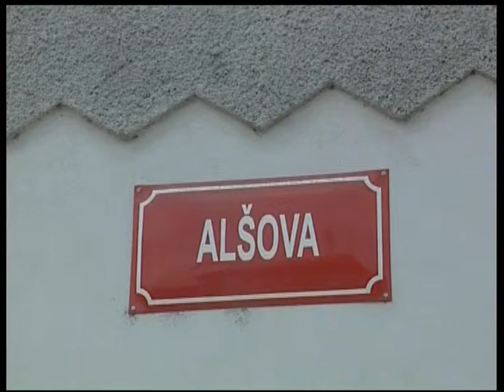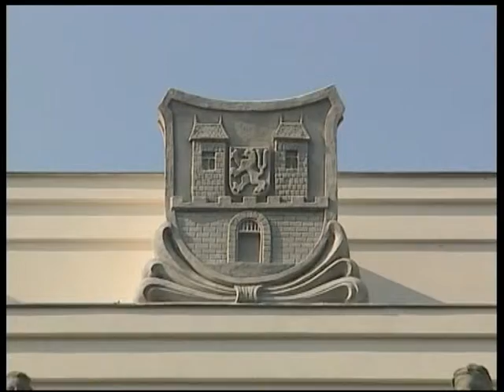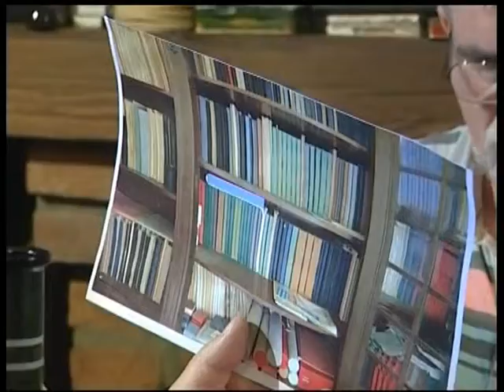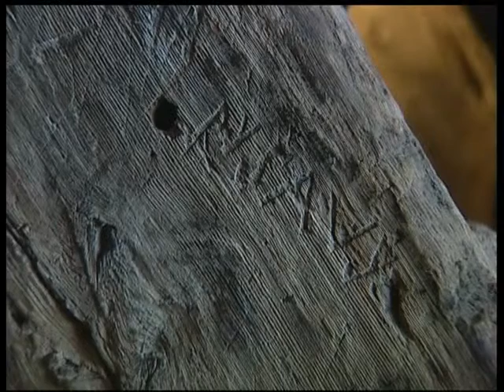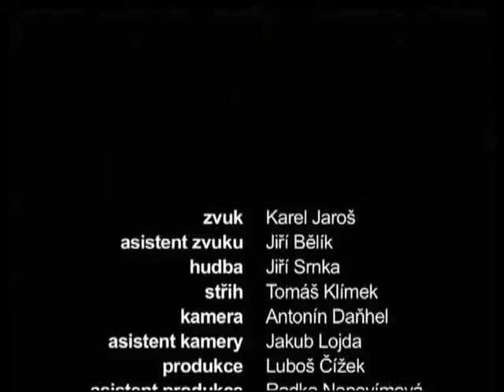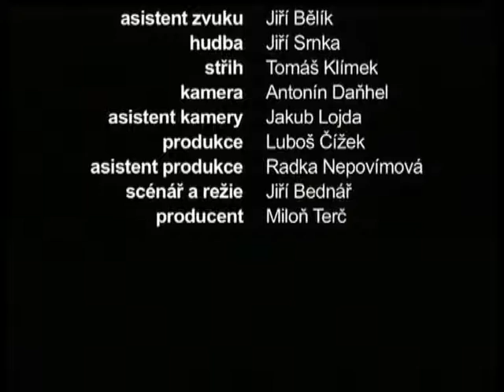Přelet nad píseckým hnízdem